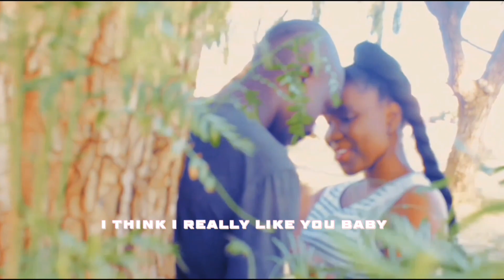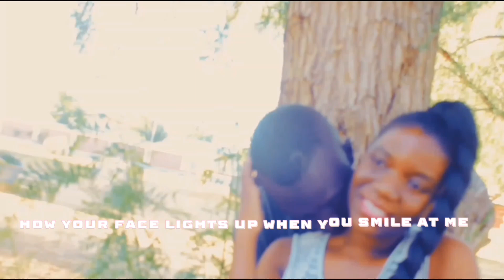Young Blizz22 & Ashandai - Falling For You (Lyric Video)